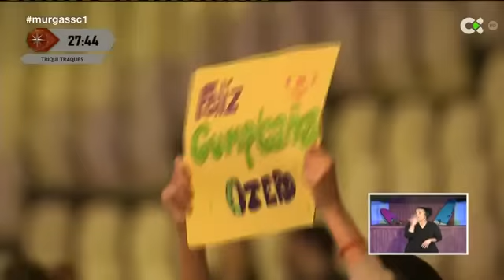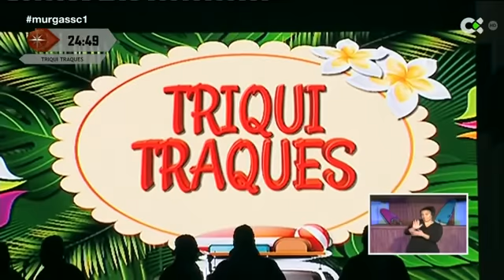Triqui Traques 2017 - Fase 1 (Actuación Completa)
Triqui Traques 2017 - Fase 1 - Concurso de Murgas de Santa Cruz 2017